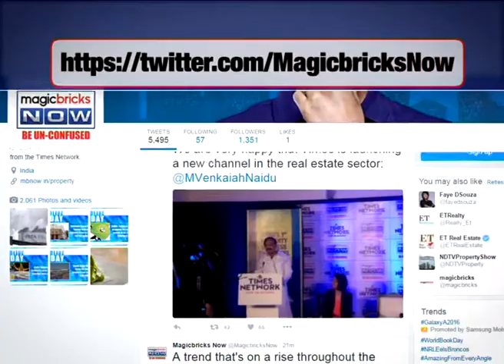The Big Story – 16th January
The Big Story focuses on the trends from in the big cities. In Tumkur, police officer was arrested for sexually assaulting a mentally challenged woman. Watch video for more: